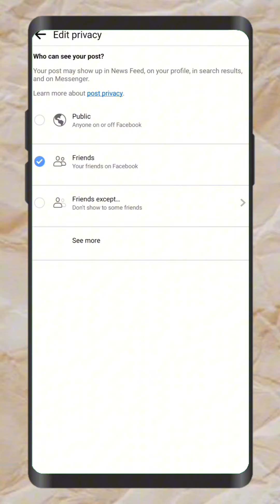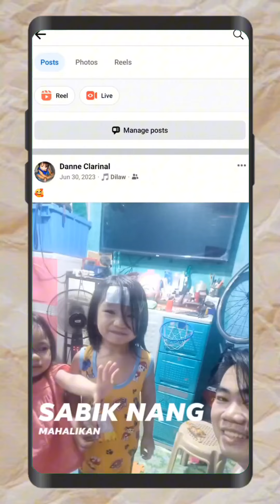Paano tanggalin ang Share button sa iyong Facebook Post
While this information in this video has been verified to the best of our abilities and knowledge,  we cannot guarantee there are no errors or mistakes.

We reserved  the right to change the information at any given time, or which you will be promptly updated. If you want to make sure to date to the latest changes, we advise  you to frequently visit my YouTubechannel.